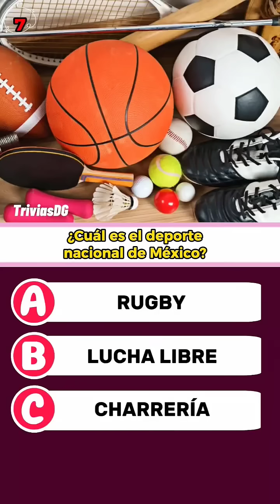🧠 PREGUNTAS SOBRE MÉXICO 🧠